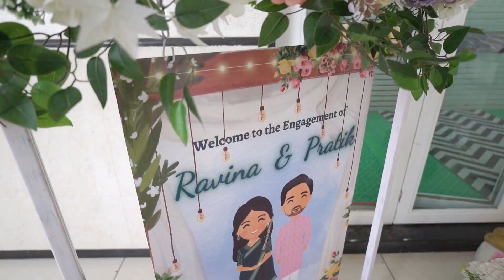Engagement Teaser 2023 || Pratik & Ravina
A Film By - Gokul Photography
Gadge Nagar,Amravati.